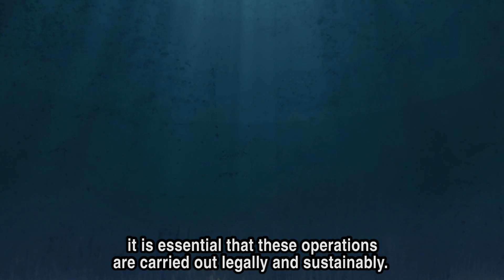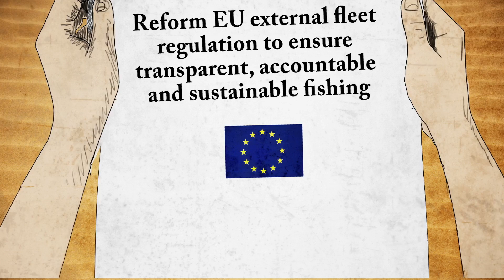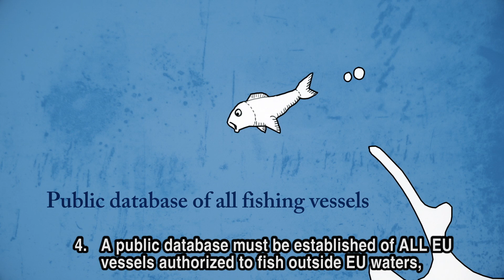4 ways to make EU fishing more transparent & sustainable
These 4 improvements of the EU External Fleet Regulation will help make the fishing industry more transparent globally